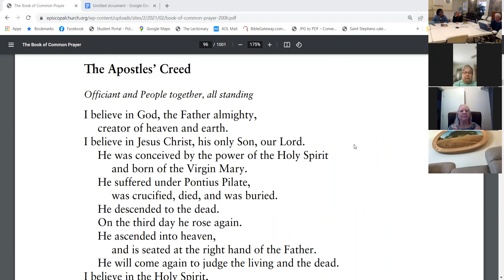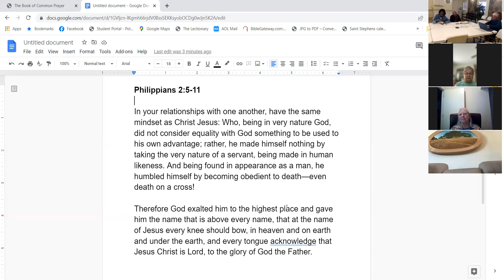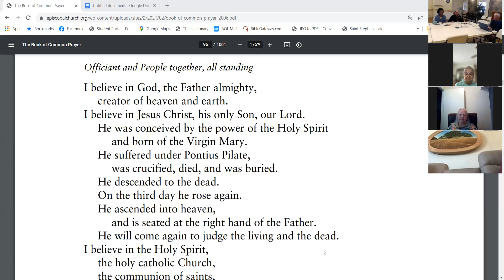I Believe chapter 3